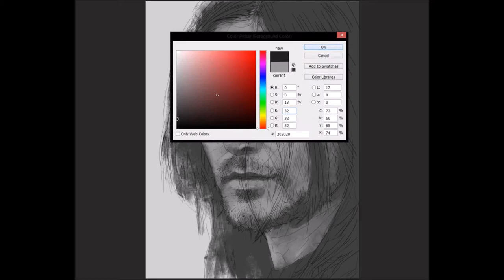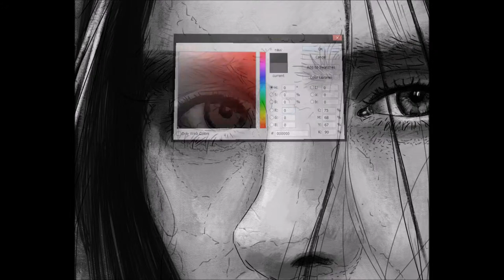Speed Painting - Jared Leto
Another speed drawing video! Hope you like :)
Links to my facebook art page are listed at the beginning of the video.

Painting took no more than 5 hours, using Photoshop CS6, and a Wacom tablet.